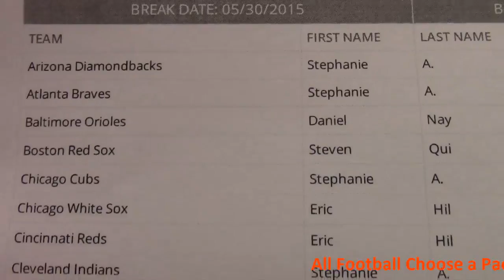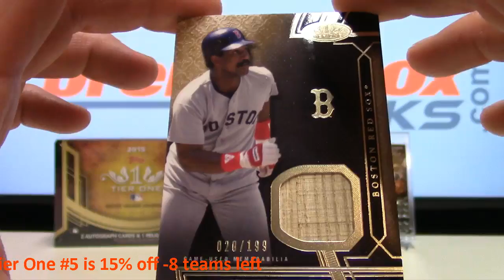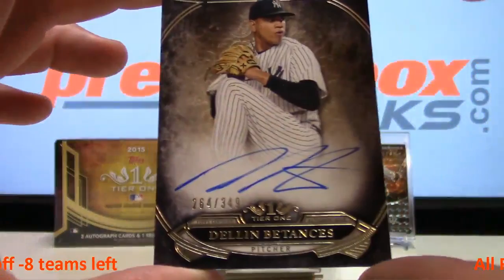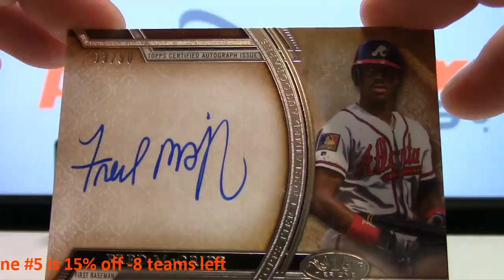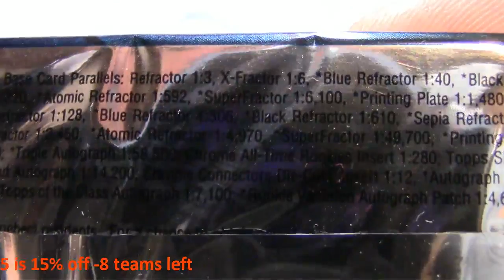2015 Tier One Baseball Break #5 | Live Breaks Saturday 5-30-15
2015 Tier One Baseball Break #5 | Live Breaks Saturday 5-30-15